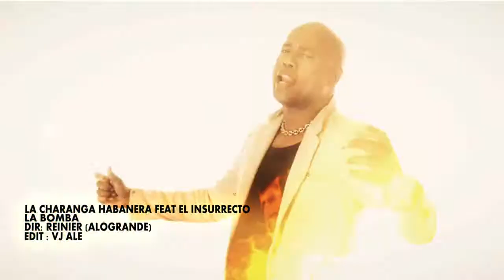Charanga Habanera & 1nsurrecto - La Bomba(Ale Promo y El Transportador)